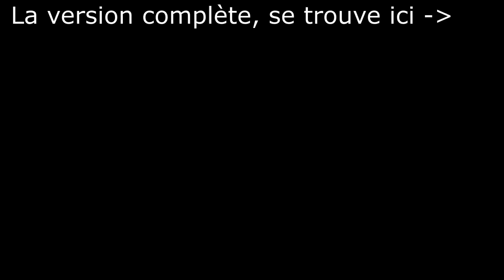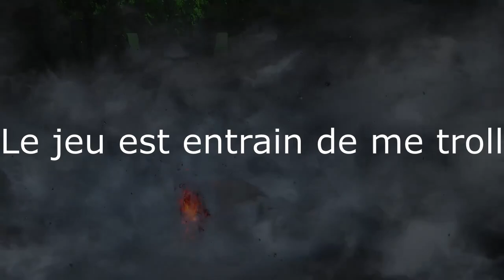Dark Souls 2 #4 J'ai presque atteint la moitié du jeu... Presque (Partie 1/6)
Bonjour, Bonsoir à tous. Ceci est la rediffusion d'un Stream survenu le 16 novembre 2024.

Sérieusement l'argent que ça m'a fait économiser.
Je ne suis pas payer pour le faire mais si ça me fait gagner de quoi acheter mes nouveaux jeux, je ne dis pas non (je gagne 3% des ventes mais uniquement utilisable sur le site, il me semble).

Streaming le Mardi, le jeudi et le Samedi pour le moment